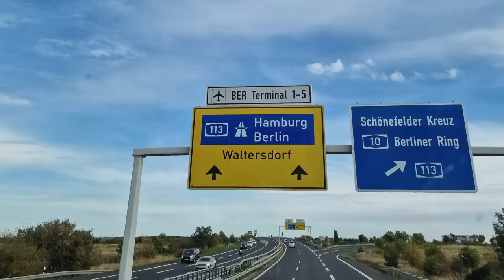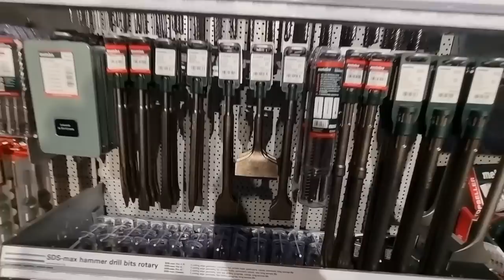New Tools from Metabo and Hikoki, My visit to see the latest kit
New tools from Metabo and Hikoki featured in a vlog of a recent trip that I had to Berlin, we where looking at The ranges of powertools and accessories from Metabo and Hikoki, There are so many types and varieties of tool available it is mind blowing!!!